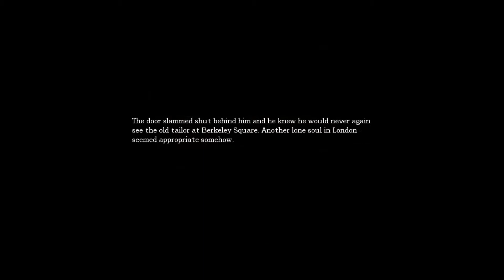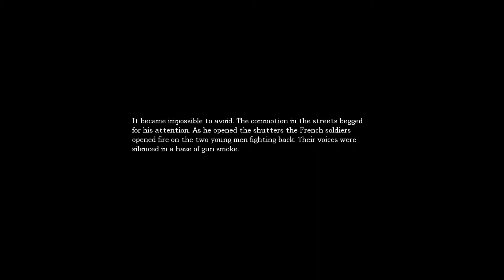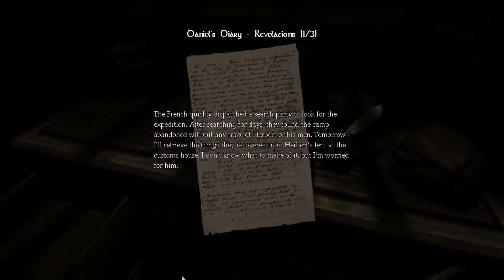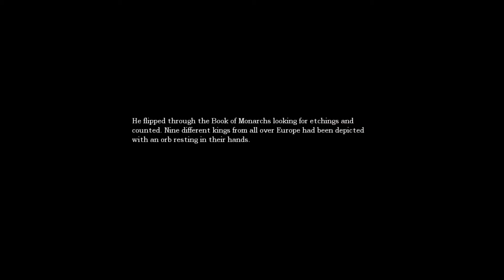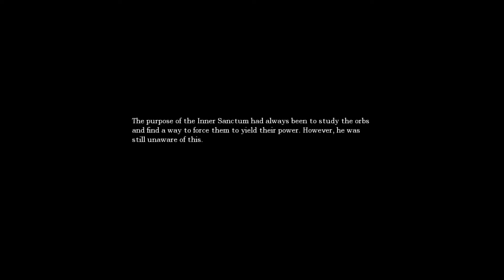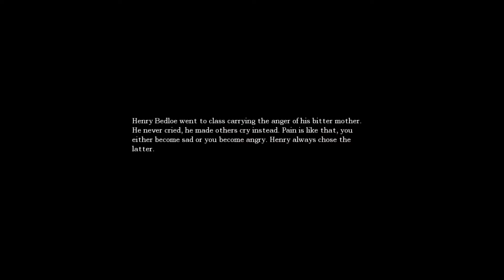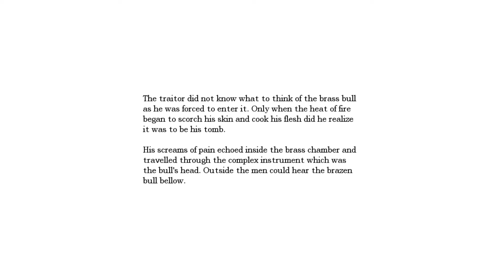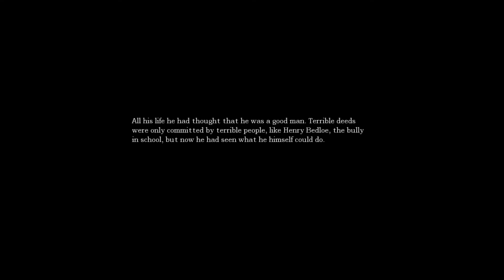Amnesia: The Dark Descent (PC) - Full Gameplay/Longplay/Story - No Commentary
Title: Amnesia: The Dark Descent
Developer: Frictional Games
Publisher: Frictional Games
Release Date: September 8, 2010
Platform: PC,PlayStation 4,Xbox One,Nintendo Switch